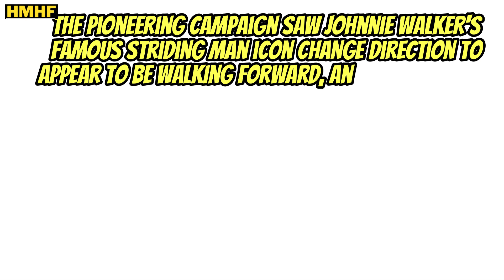How Johnnie Walker became a Giant Brand ? History Mystery Hindi Facts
Hello Friends , Here you will find various shocking facts about our History, historical mysteries,  world and life .

How Johnnie Walker became a big Brand ? History Mystery Hindi Facts